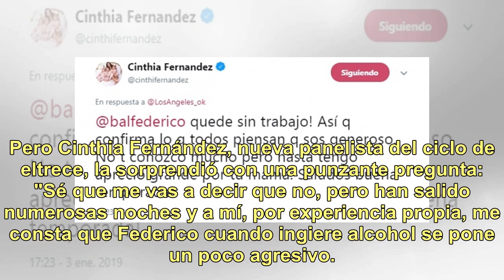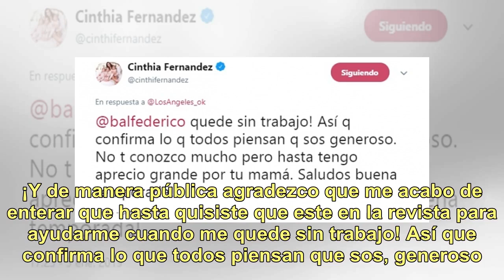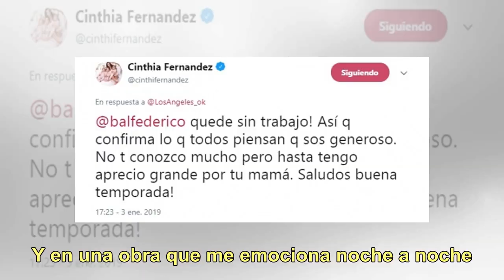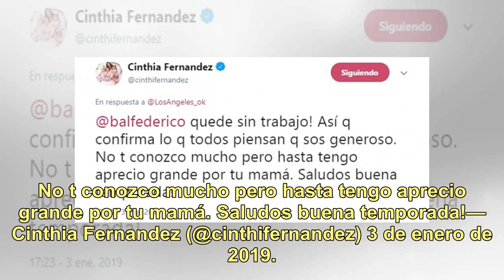Cinthia Fernández se disculpó con Fede Bal tras el pedido de retractación del actor: "Perdón si u...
Cinthia Fernández se disculpó con Fede Bal tras el pedido de retractación del actor: "Perdón si usé mal el término 'agresivo'"

El escándalo que generó la separación de Federico Bal y Barbie Vélez, con una denuncia por violencia de género que terminó con el actor sobreseído, sigue generando coletazos.  Ante la posibilidad de que la expareja coincida en algún momento en algún lugar de Mar del Plata, donde ambos están encabeza...